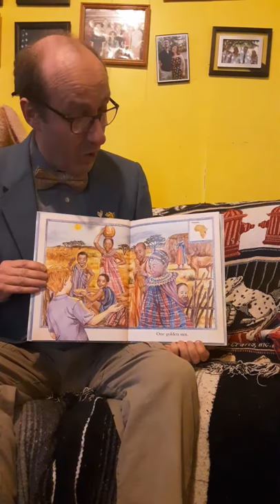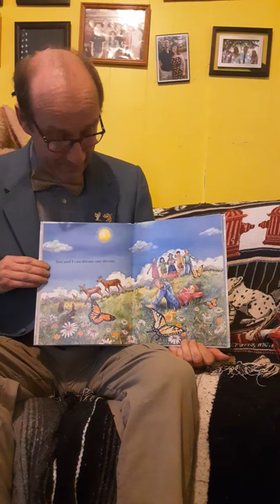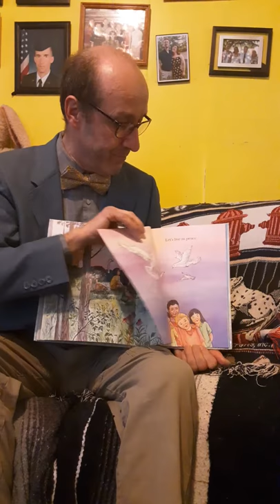March 27, 2020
We Share One World